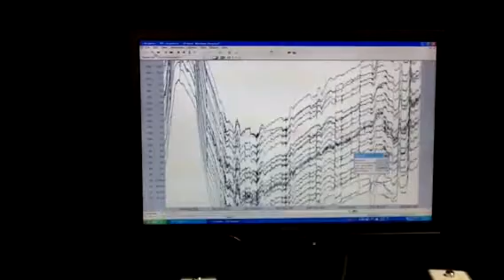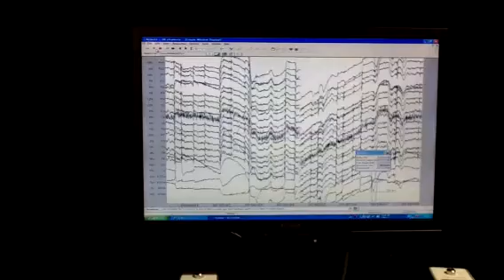平井 貴祥 平成23年9月14日 脳波の動画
自分の脳波を録画しながら解説しています。